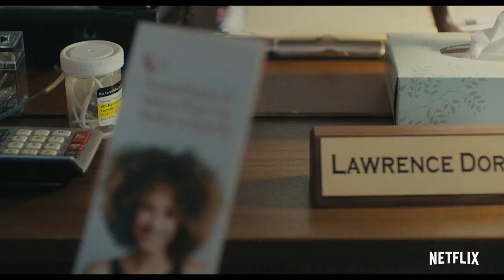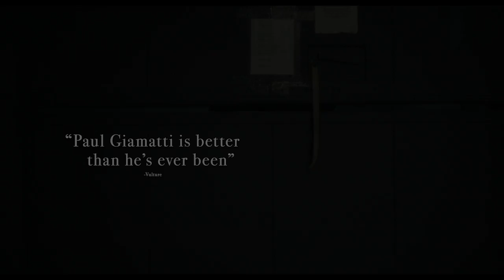Private Life | Official Trailer [HD] | Netflix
Private Life premieres October 5, 2018